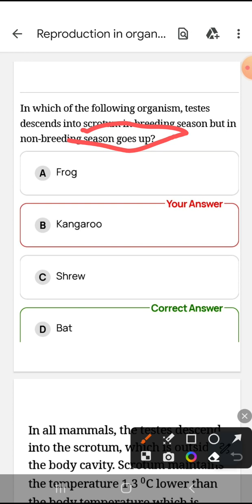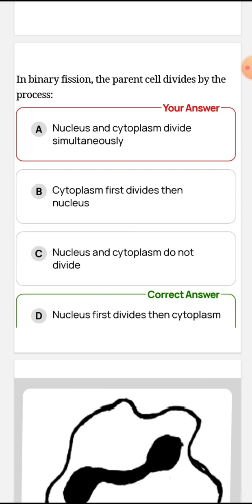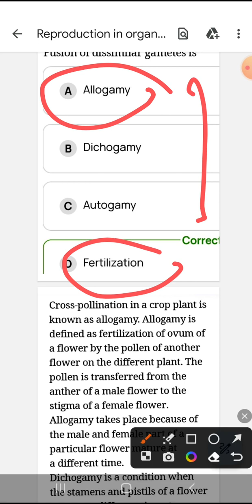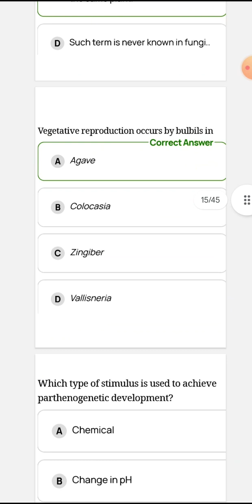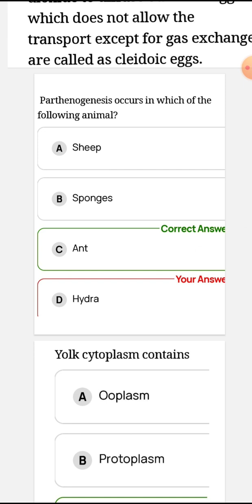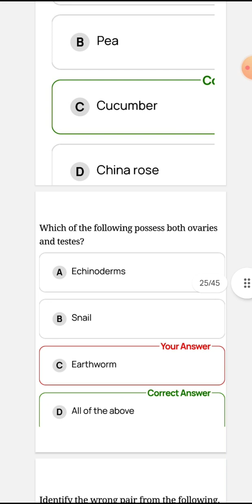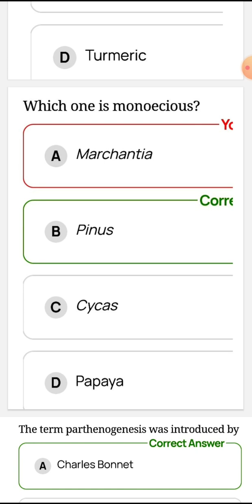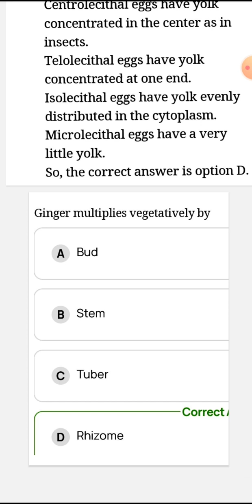Reproduction in organisms mcq pyq ll pgt tgt emrs biology ll reproduction in organisms in one shot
Reproduction in organisms mcq pyq  ll pgt tgt emrs biology ll human sexual reproduction in detail#reproductioninorganisamindetailmcqpyq
reproduction in organisms in detail
reproduction in organisms best explanation
reproduction in organisms
reproduction in organisms pyq pgtbtgtvemrs biology